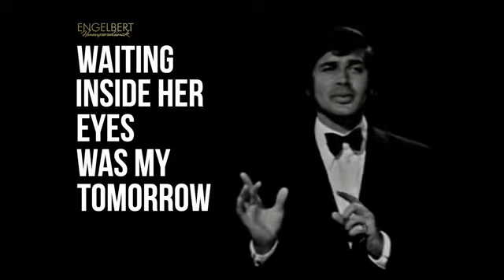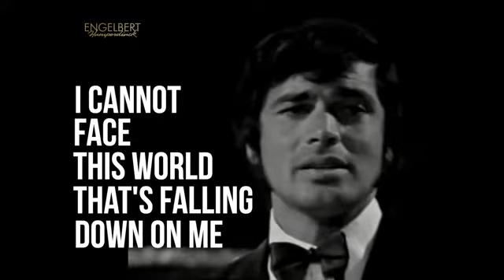👑ENGELBERT HUMPERDINCK💎 - A Man Without Love (1968)